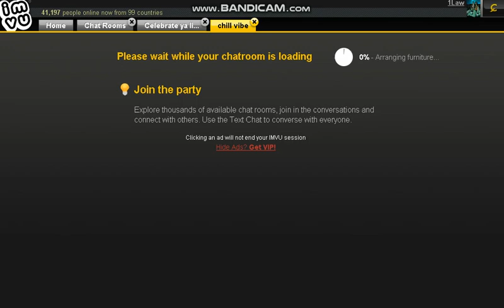ZTG GOT CAUGHT LACKING